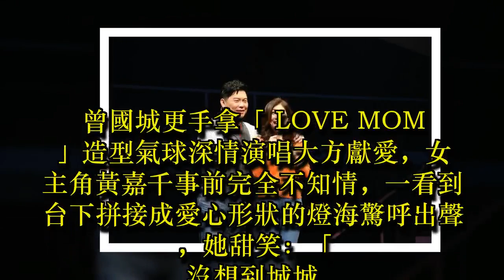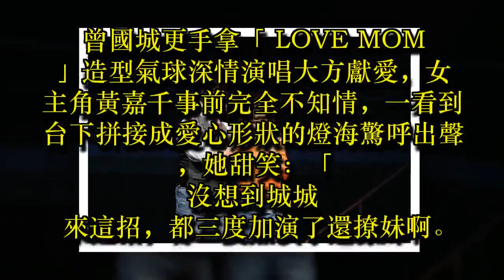曾國城耍浪漫 與艾莉絲月底吃和解飯